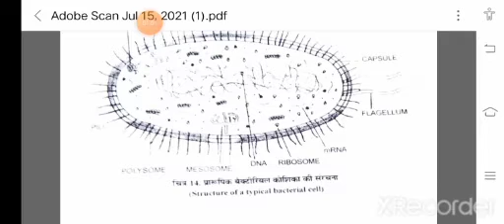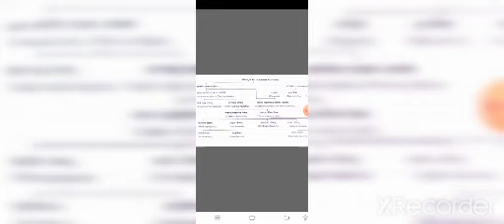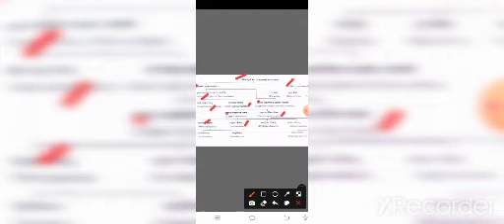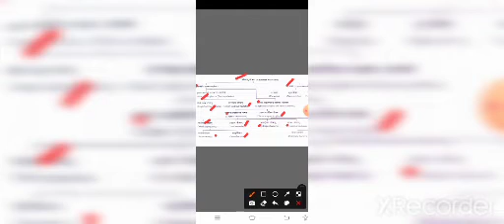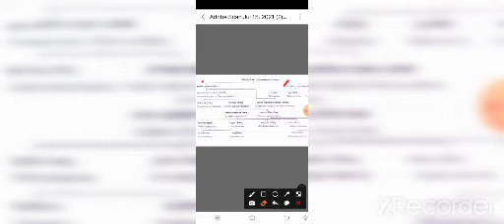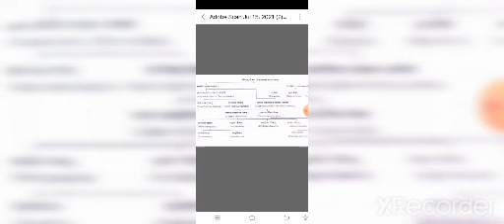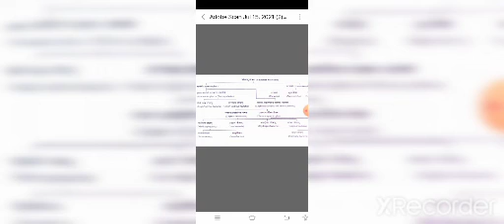structure of bacteria